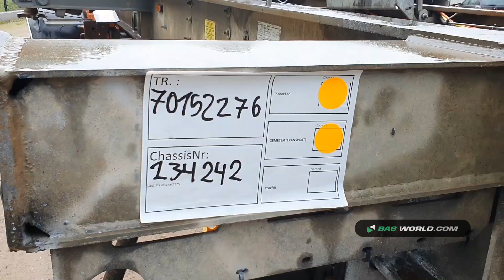70152276 Schmitz SCF 24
Schmitz SCF 24